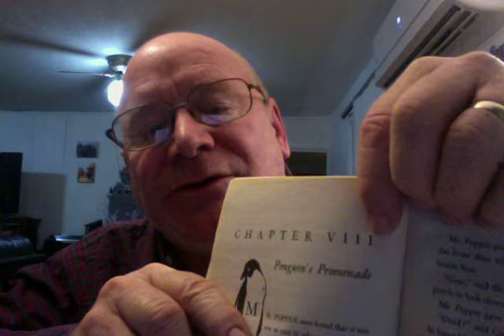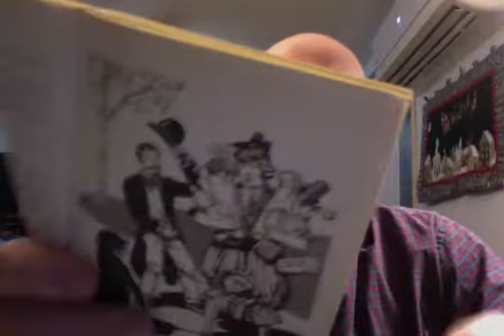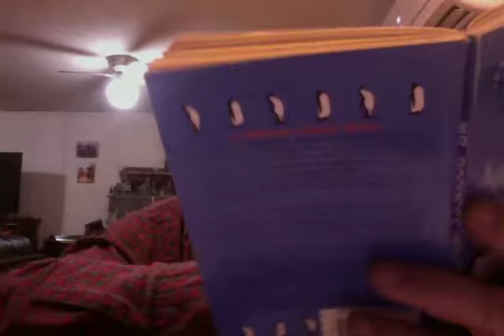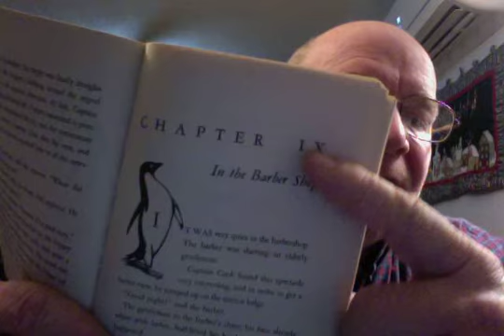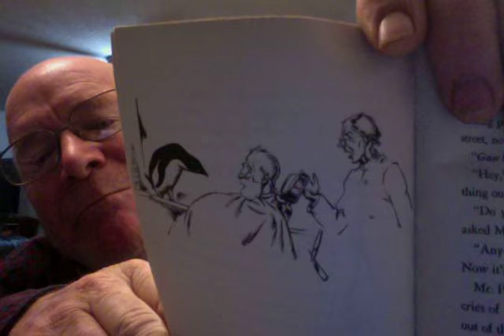Grandpa reading Mr Popper's Penguins Chap 8,9